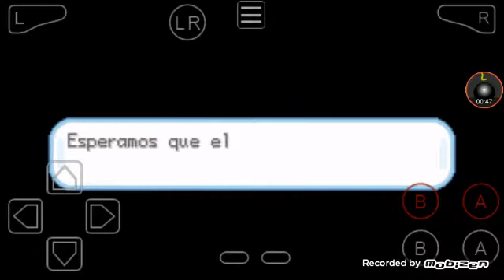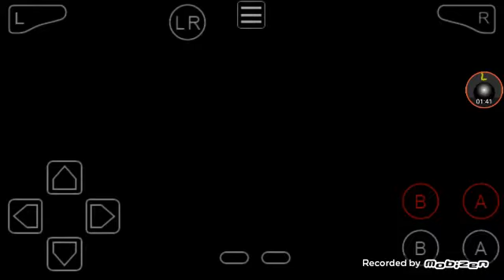descarga pokemon ultimate battle desde mediafire, como siempre leal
pomemon battle ultimate es un hackrom de mi youtuber de pokemon favorito, se llama oscar brock y tiene un canal de youtube, se trata de tener (no todos pero algunos de los mejores)todos los pokemons hasta desde la gen 1 hasta la 7 para elegir y crearte varios equipos para luchar contra los distintos romhackers, traductores y compañeros de oscar, en el juego tienes 500.000 poke cuartos para gastarte en pociones, restos, objetos de batalla, etc, es perfecto para pvp contra amigos porque lps dos estarían en mismas condiciones y hay megaevoluciones, si te gustó el video dale like y eso es todo, gracias por ver el video.